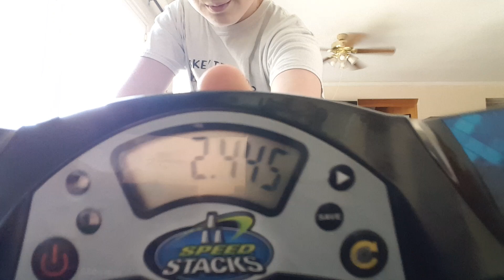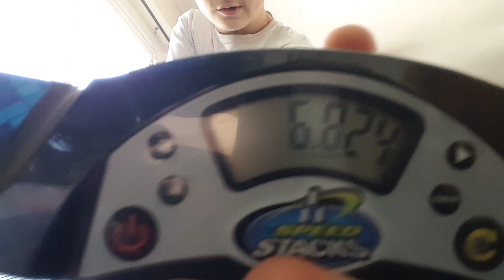11.217 Comp Training